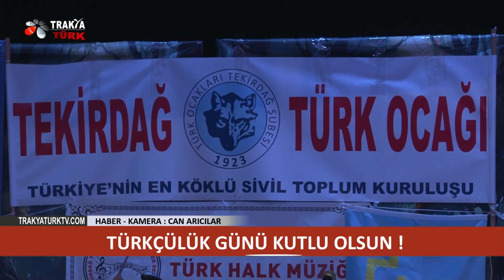TÜRKÇÜLÜK GÜNÜ KUTLANDI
TEKİRDAĞ’DA TÜRKÇÜLÜK GÜNÜ KUTLANDI
HABER – KAMERA : CAN ARICILAR
Tekirdağ’ın Süleymanpaşa İlçesi Yahya Kemal Beyatlı Kültür Merkezinde Türkçülük Günü Kutlandı Programa Tekirdağ İl Kültür Turizm Müdürü Ahmet Hacıoğlu , Türk Ocağı Dernek Başkanı Kamile Gülgezen , Rumeli Ve Balkan Derneği Başkanı , Nihat Efe  Kırım Türkleri Derneği Başkanı Hasan Erge Ve Çok Sayıda Vatandaş Katıldı.
Tekirdağ Türk Ocakları Başkanı Kamile Gülgezen  günün anlam ve önemini belirten bir konuşma yaparak; “3 Mayıs 1944 yılından beri Türk milliyetçiliğinin ve Türk milliyetçilerinin tabutluklara sığdırmaya çalışanların bir kutlu yürüyüşü perçinlettikleri tarihtir. Bundan sonra da tuğran coğrafyamıza ışık tutan, maziden atiye bir köprü olan bir dönüm noktası olarak yaşatılacaktır dedi.